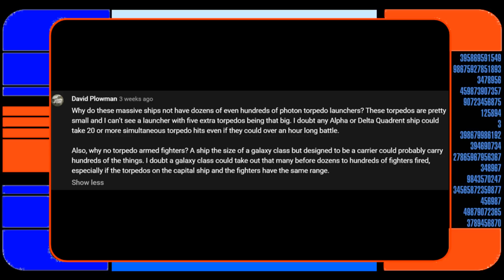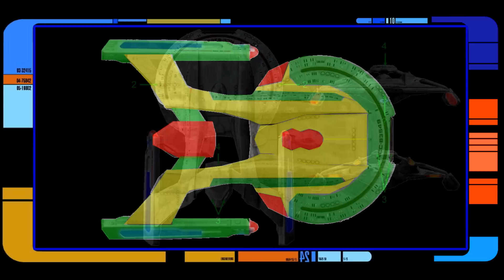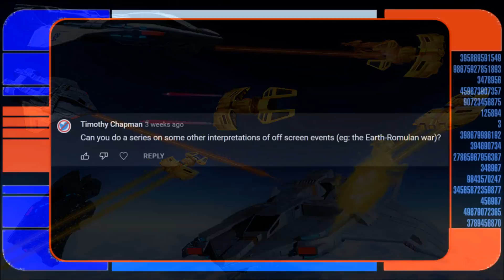Answering Your Starship and History Questions with Drachinifel Part 3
We are back to Answer your questions on all things trek and starships (We'll get the audio right one day.) This particular part consists of two 20 minute long tangents on photon torpedoes, and differing interpretations of trek history. from Star Fleet Museum, to Axenar, to the "Star Trek Discovery's" dreaded 1st season. enjoy.